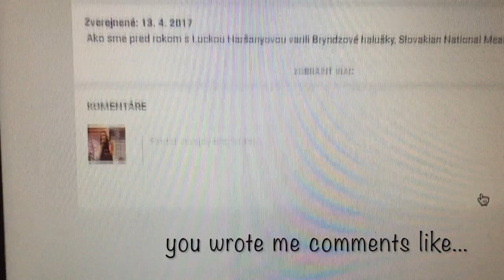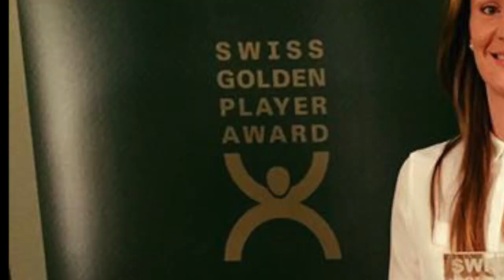LUJA's ROOMIES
S kým mám tu česť bývať.
Who do I live with. LUJA's Roomies. The best I have ever had.
Lucia Haršanyová Mária Korenčiová LUJA's Roomies